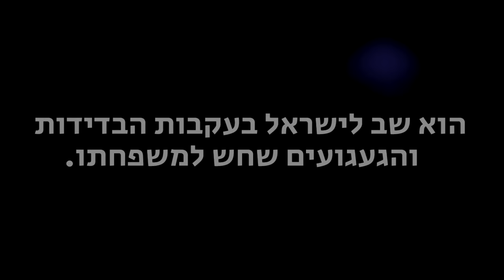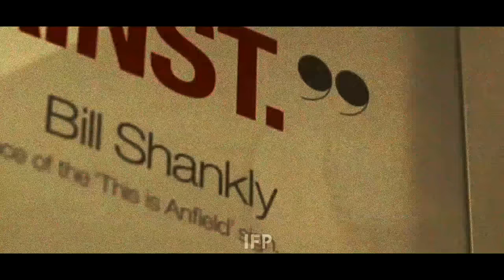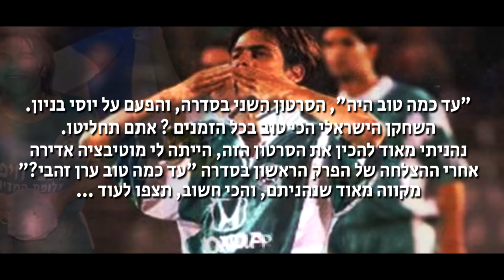עד כמה היה טוב יוסי בניון - הסרט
How Good Was Yossi Benayoun - The Movie
"עד כמה טוב היה" , הסרטון השני בסדרה, והפעם על יוסי בניון.
השחקן הישראלי הטוב ביותר בכל הזמנים ? אתם תחליטו.
נהניתי מאוד להכין את הסרטון הזה, הייתה לי מוטיבציה אדירה אחרי ההצלחה של הפרק הראשון בסדרה "עד כמה טוב היה ערן זהבי"

מקווה מאוד שנהניתם, והכי חשוב, תצפו לעוד ..

0:00 פתיח
0:41 פרק 1 - "היהלום של דימונה"
3:36 פרק 2 - "המעבר לירוקים"
6:16 פרק 3 - "הבמה הגדולה של אירופה"
9:08 פרק 4 - "ליברפול"
11:13 פרק 5 - "סוף התקופה באנגליה"
13:21 פרק 6 - "החזרה לארץ"
16:14 "פרידה..."